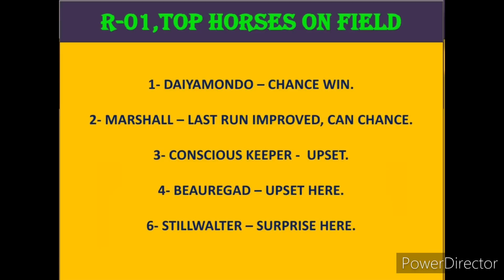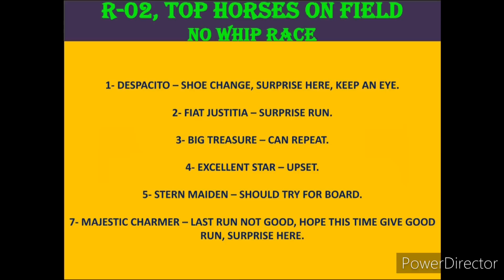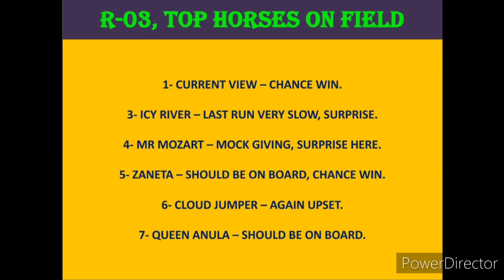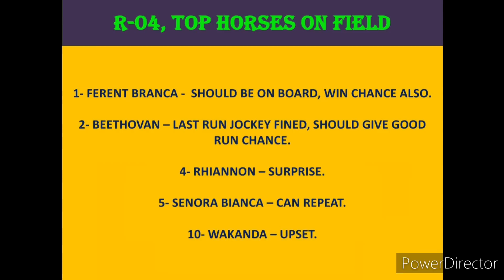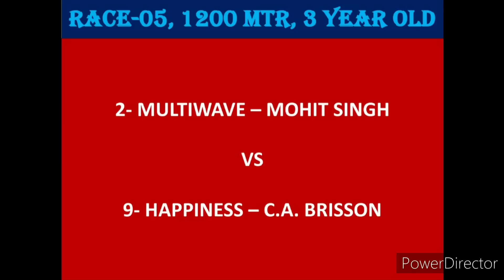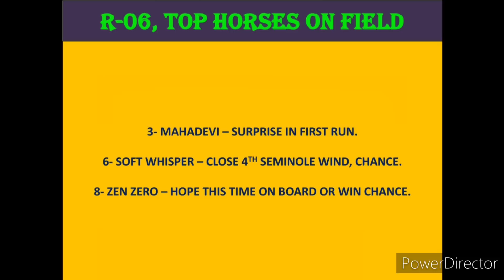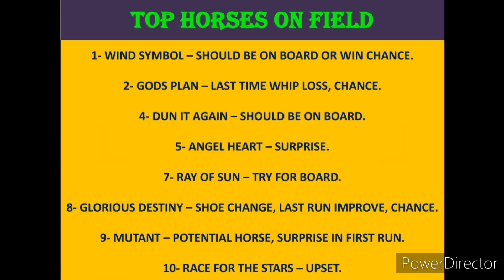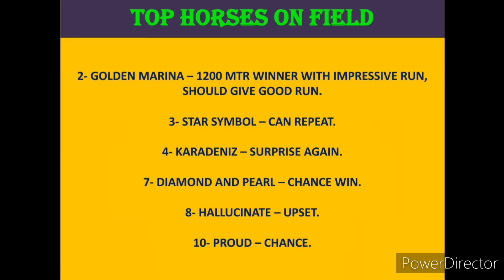OOTY RACE | 30th APRIL 2023 | OOTY HORSE RACE TIPS| MADRAS RACE TIPS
ooty horse race tips tomorrow